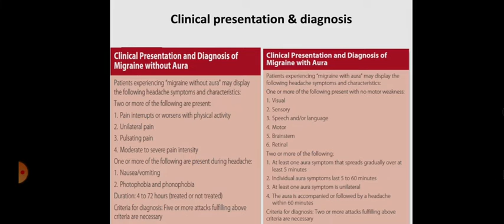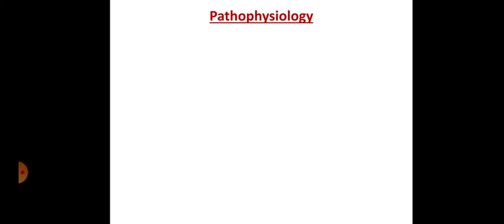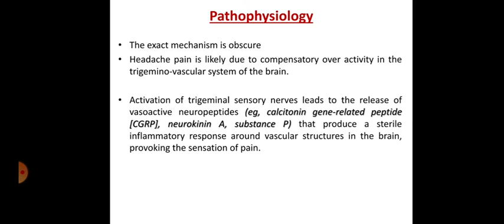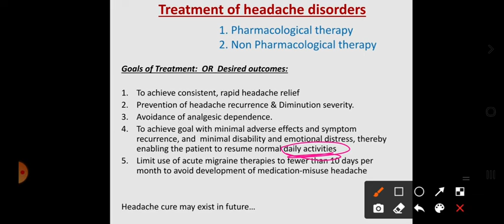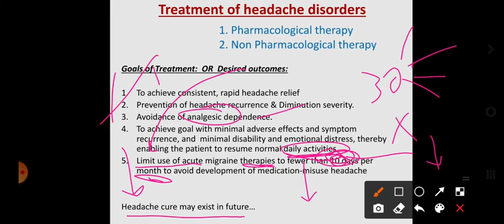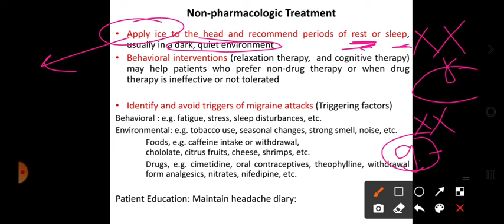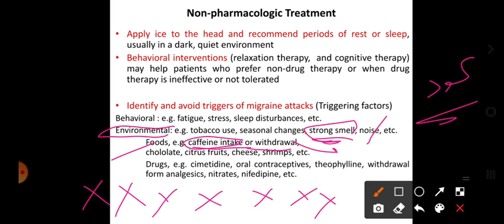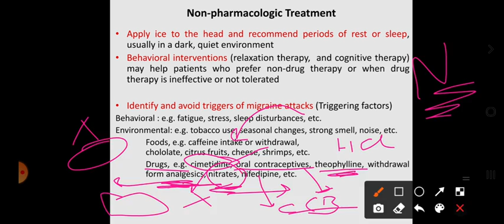كيف تعالج الصداع بدون ادويه .. بعض مسببات الصداع ،، شرح مهم 👌